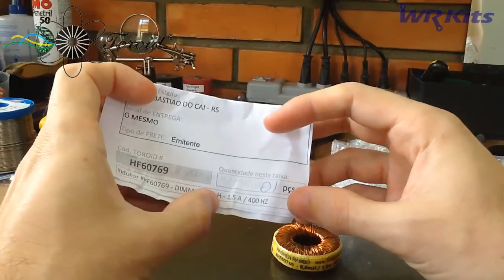PRODUTOS TOROID DO BRASIL | Unboxing #01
Confira os produtos que chegaram de nossa parceira Toroid do Brasil!